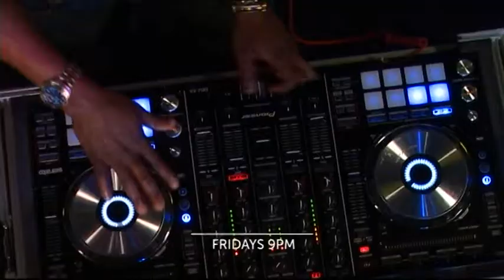Live @ Battersea: Kida Kudz performs 'Beat it' for votes on Live@Battersea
The first of our Live performance specials Kicks off with Kida Kudz performing 'Beat it', this show also features Yeye TRB and Yemi Rush. Popular Live entertainment Tv Show Live@Battersea every Friday at 9pm GMT on Vox Africa (Sky 218 & Dstv 191) with repeat shows on Wednesdays at 5:15pm & Saturdays at 7pm.

Live@Battersea is a 1 hour entertainment show broadcast Live from our state of the art studios in Battersea London, featuring the hottest stars from across the globe: celebrities drop into our studio for interviews, performances and to give you the latest info on new releases or simply to set the record straight in a live and interactive phone in show.